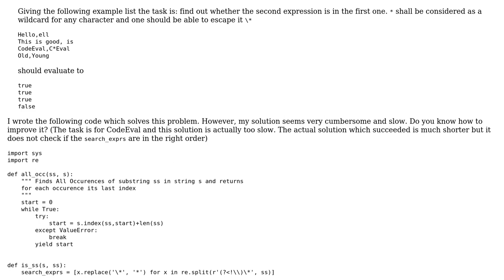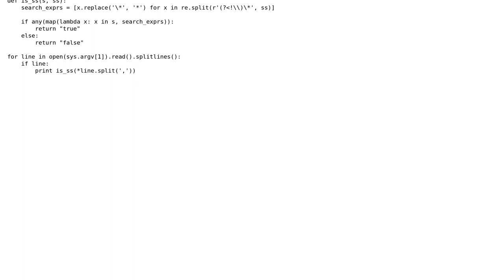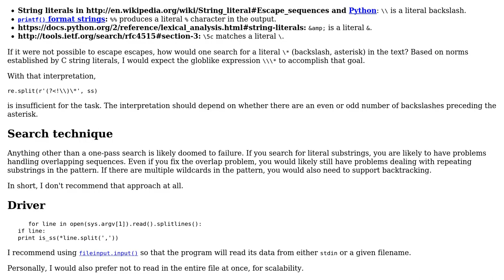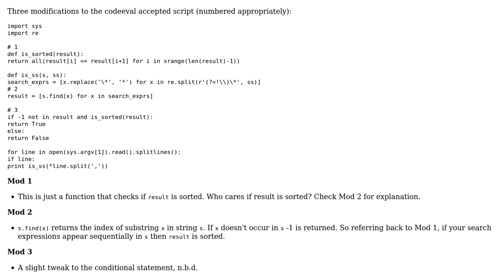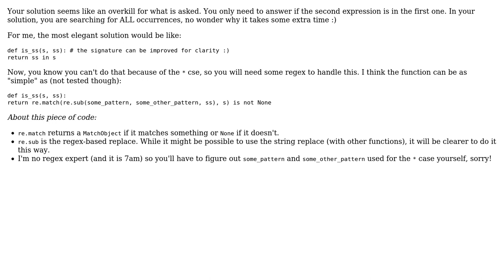Code Review: More Pythonic version of finding substring with one glob-like expression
With thanks & praise to God, and with thanks to the many people who have made this project possible! | Content (except music & images) licensed under CC BY-SA | Music | Images & others | With thanks to user t. fochtman user ProfHase85 user Cranium user 200_success and the Stack Exchange Network Trademarks are property of their respective owners. You are responsible for your own actions.